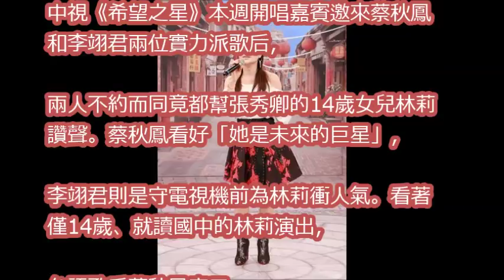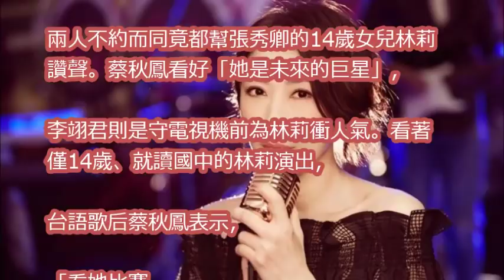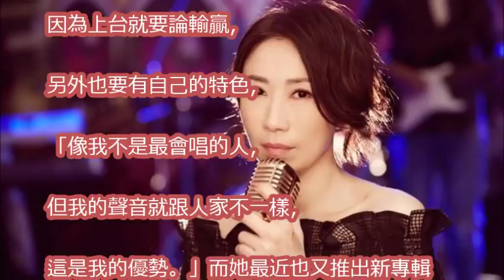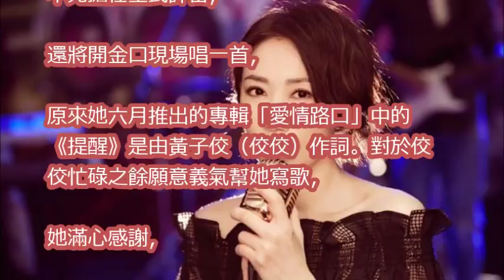「她是將來的一位巨星！」蔡秋鳳讚張秀卿14歲女兒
台語歌后「蔡秋鳳」螢幕前突然淚崩痛哭！沒想到13歲出道的她，竟被家人反對，還讓她「躲起來別出來見人」！